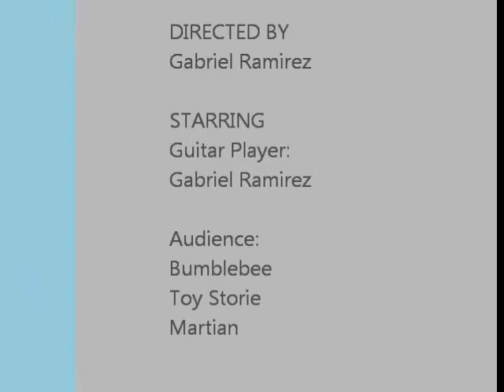Creed - My Sacrifice (Cover)